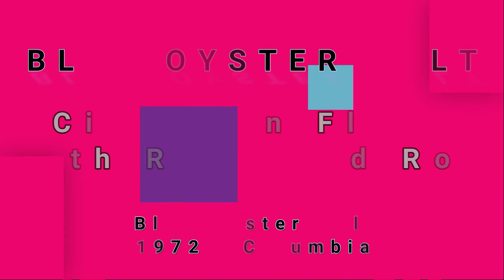BLUE OYSTER CULT-Cities On Flame With Rock And Roll (vinyl)